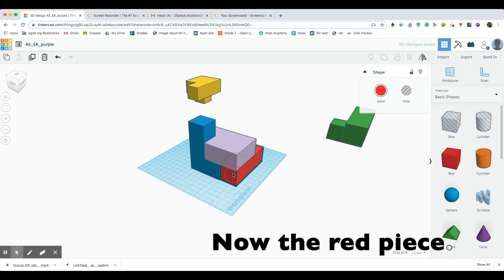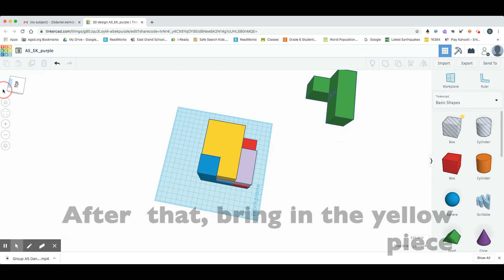A5 3D Puzzle cube solution Video